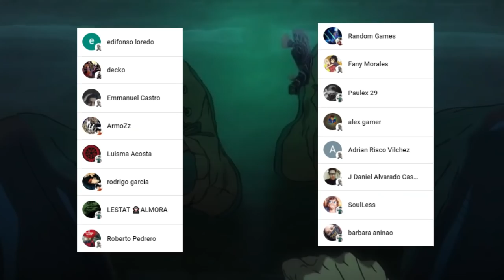El Terrible BESO de YUTA 🤯🤮 El DESPERTAR de la TECNICA de Maldición INVERSA !!! Jujutsu Kaisen 175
HOLA AMIGOS LES TRAEMOS UN NUEVO VÍDEO ESTA VEZ LA  REVIEW DEL MANGA 175 DE JUJUTSU KAISEN, DONDE VIMOS INCREÍBLES MOMENTOS SOBRE TODO ELBESO DE YUTA, DEJENME SU OPINIÓN EN LOS COMENTARIOS.